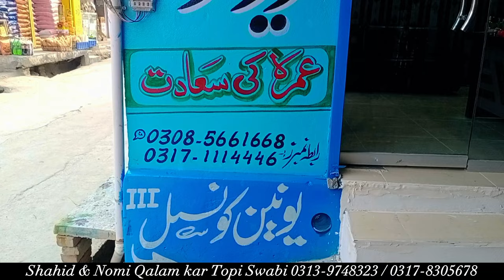Al Saqib Travels Maini | Painter & Artist Shahid & Nomi Topi Swabi